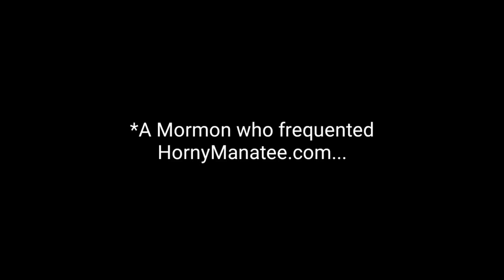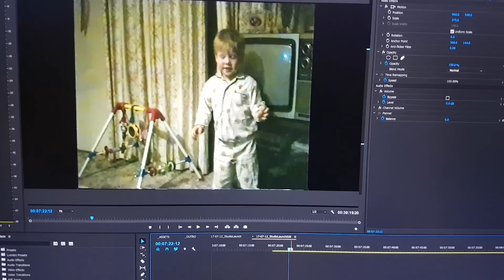TEENAGE JAZZA is SO CRINGY!!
MORE OF ME! - Follow/Sub ↴